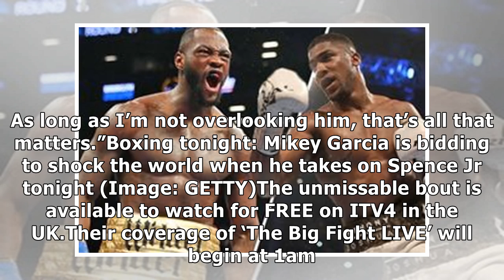Boxing tonight: What boxing is on TV tonight? How to watch Errol Spence Jr vs Mikey Garcia